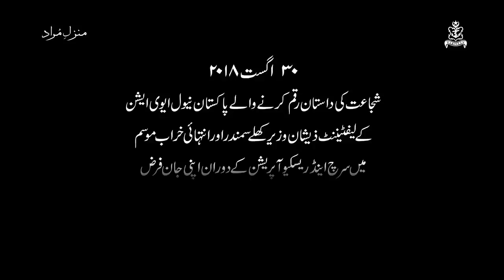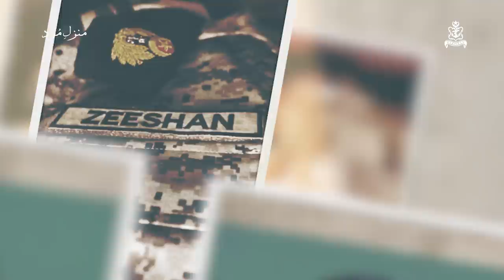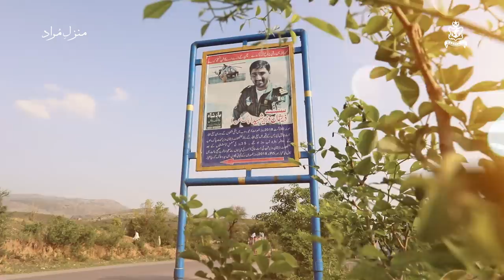Salute to Lt Zeeshan Wazir Shaheed | Manzil-e-Murad | Short Documentary | Martyrs of Pakistan Navy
شجاعت کی داستان رقم کرنے والے پاکستان نیول ایوی ایشن کے لیفٹینینٹ ذیشان وزیر کھلے سمندر اور انتہائی خراب موسم میں سرچ اینڈ ریسکیو آپریشن کے دوران اپنی جان فرض کی راہ میں نثار کرکے شہادت کی منزل مراد پاگئے۔